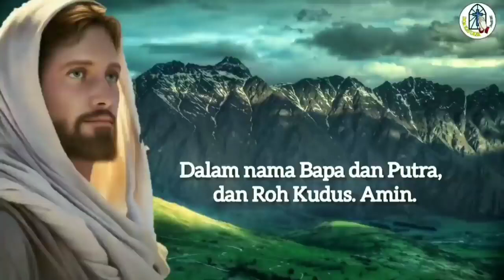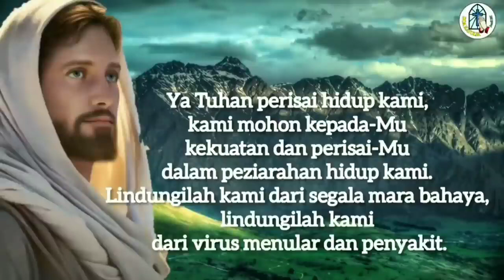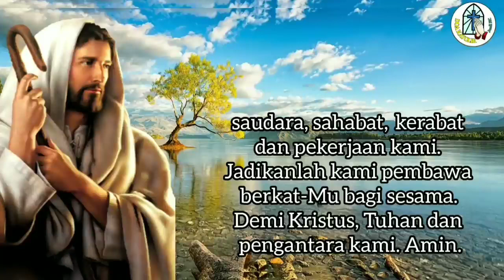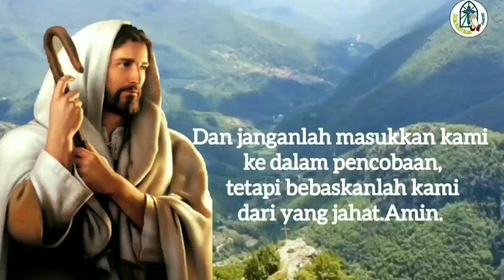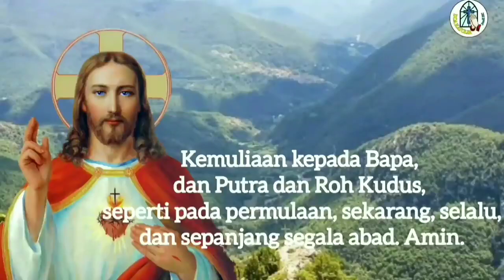Doa Siang: Ya Tuhan, Lindungi Kami dengan Perisai-Mu🔵